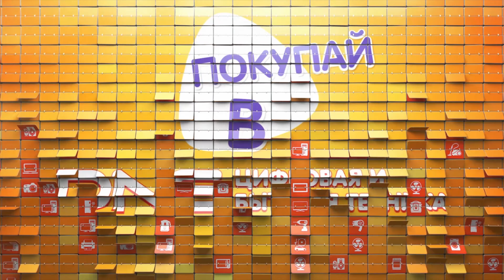Распаковка ноутбука Lenovo IdeaPad L340 15IRH / Unboxing Lenovo IdeaPad L340 15IRH